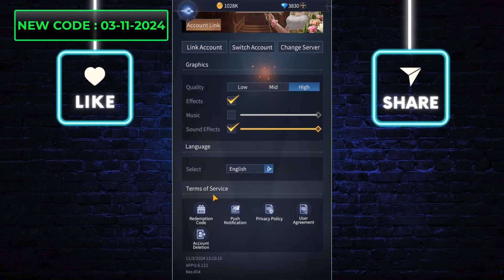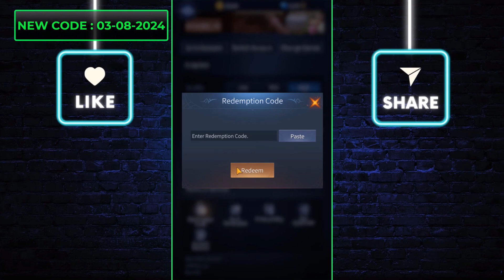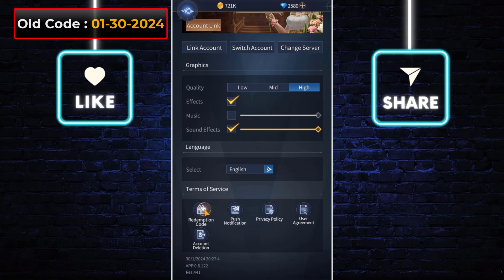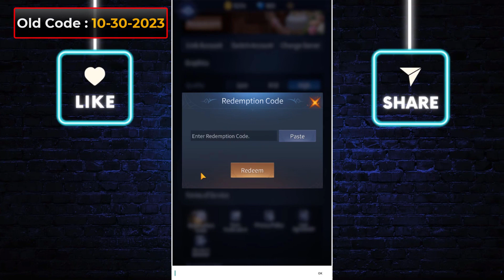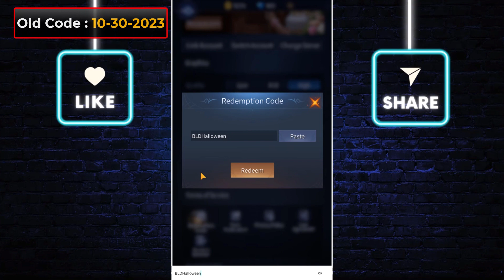bloodline heroes lithas Codes 2024 - Bloodline Heroes codes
How to get new Bloodline Heroes of Lithas codes? 🟢

gift codes for Bloodline Heroes of Lithas . Players can redeem these codes for diamonds, coins, and other in-game rewards. Here is the list of new active Bloodline codes

✔ Get Bloodline Heroes of Lithas
✔ How to redeem codes for Bloodline Heroes of Lithas
✔ Bloodline Heroes of Lithas Code NEW  2024
✔ Bloodline Heroes of Lithas Code